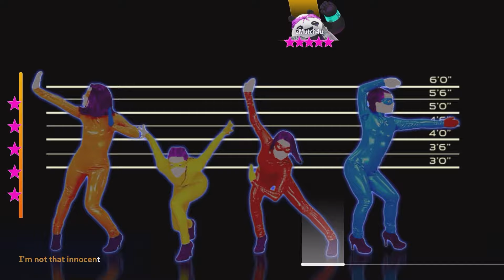Oops!... I Did It Again | Just Dance + (Switch)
Just Dance is the first fully digital version in the Just Dance franchise. With the Just Dance + you can also play through a large amount of the past Just Dance library. Like other Just Dance games, you try to match the dancer's movements. Like other Just Dance games, it uses a star-based system, where if you score 10,000 points, you get 5 stars. If you score 11k, the stars are blue, and at 12k they turn purple. This is the Just Dance 4 map of the 2012 cover of the 2000 song "Oops!... I Did It Again" by Britney Spears. This is part of Just Dance 2024's Just Dance + Season 5: Y2K